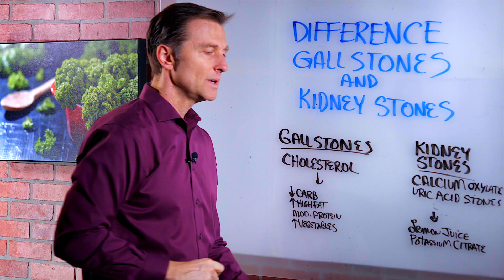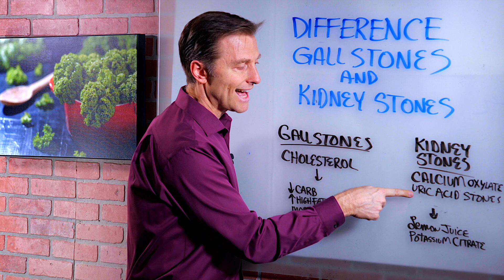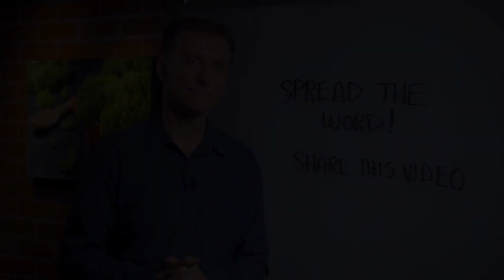The Big Difference Between Gallstones & Kidney Stones – Dr. Berg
Dr. Berg talks about the difference between gallstones and kidney stones. Gallstones are really cholesterol stones. And these stones can occur if your bile is too low. This could originate from a low-fat diet (low saturated fats), high carb diets, and consuming junk foods. Its recommended that you reduce your carbs, do moderate amounts of protein, do not limit your saturated fats, and keep your vegetables at a high level.

Kidney stones can be either calcium oxalate stones or uric acid stones, which develop because your urine is too acidic. To prevent both, add lemon to your water on a daily basis and include potassium citrate if you are susceptible to stones. For those on a ketogenic diet, your pH may increase thus triggering uric acid stones. Consuming lots of vegetables is a necessity to keep your stones in check.